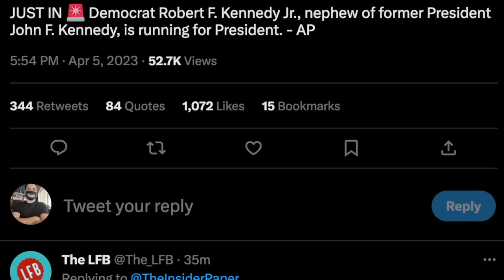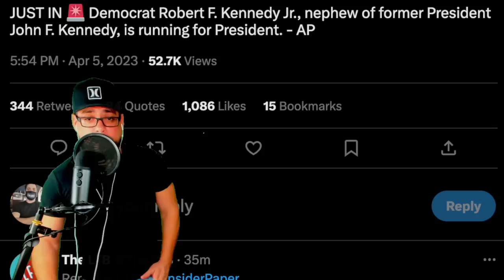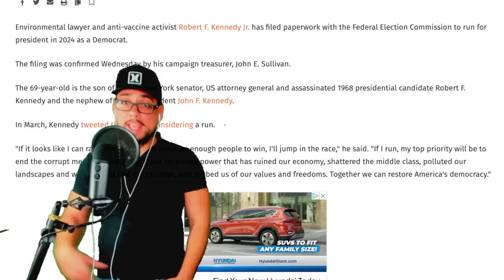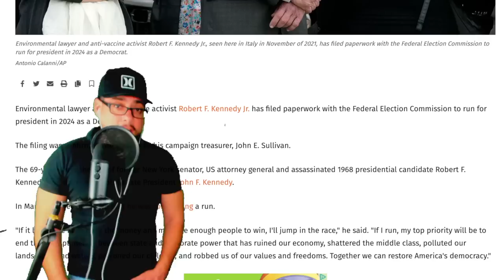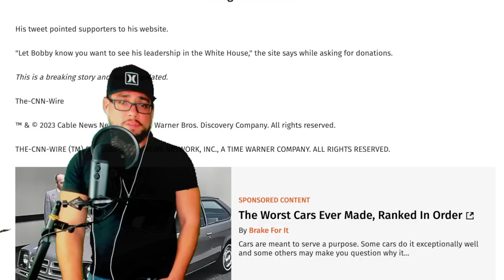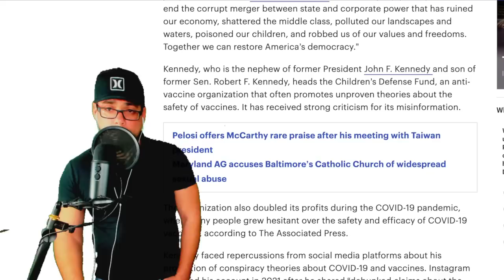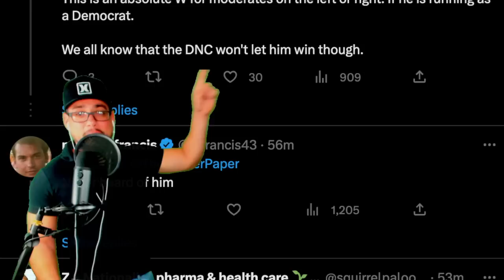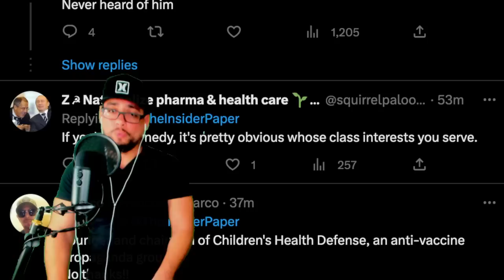⚠️ BREAKING: HUGE ANNOUNCEMENT - THIS CHANGES EVERYTHING...